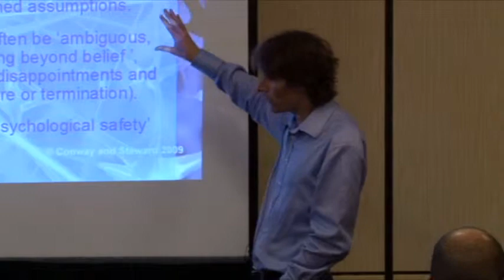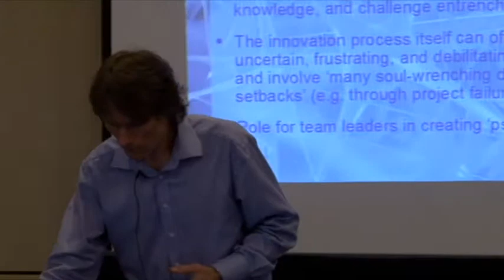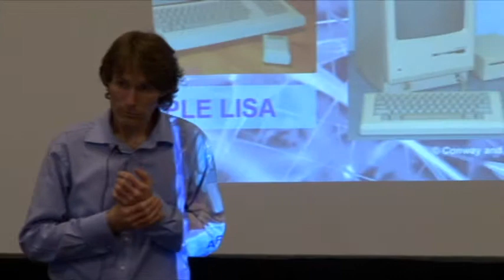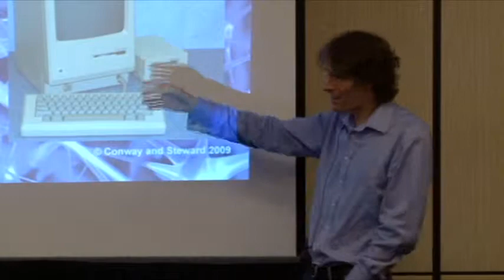Luck in Innovation w/ Dr. Steve Conway Pt. 3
Dr. Steve Conway from the University of Leicester School of Management discusses strategy tools for mapping technology and innovation. Recorded at the University of Leicester Regional Summer School at Ft. Lauderdale, Florida hosted by Education for Advancement on June 9 - Jun 12 2010.